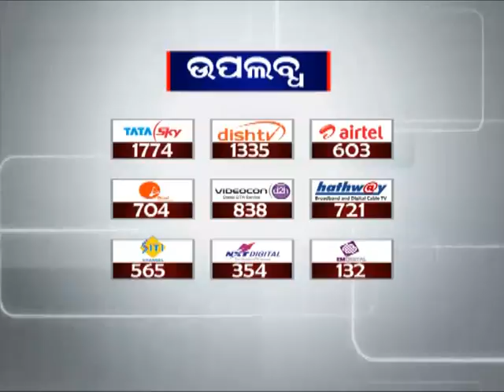Devotees offer prayers at Lingaraj Mandir on First Monday of Shravan Month | News18 Odia